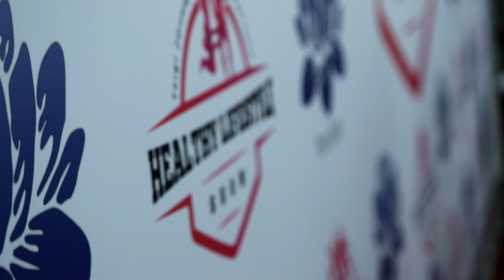Karolina Kowalkiewicz Vlog #4 - Zapasy, trolle i najsilniejsza kobieta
W czwartym odcinku vloga Karoliny Kowalkiewicz dowiecie się, kto jest najsilniejszą zawodniczką, co kolega Karoliny zrobi z trollami, jakie są braki u Jessiki Andrade oraz pojedziecie na mecz ligi zapaśniczej! Zapraszamy!